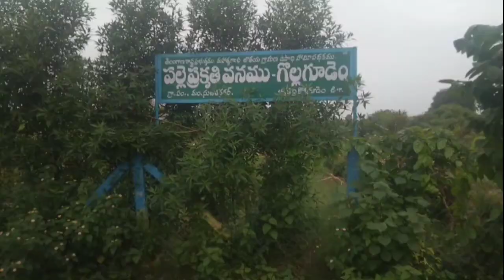మా ఊరి పల్లె ప్రకృతి వనం..! || పల్లె ప్రకృతి అందాలు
పల్లె ప్రకృతి అందాలు